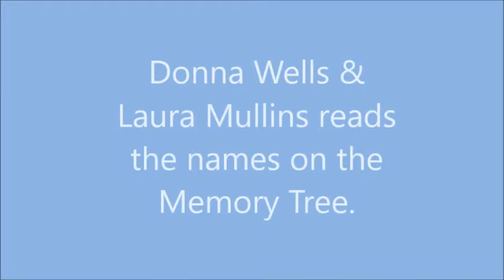Opening Night Welcome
Seal Cove Come Home Year 2014